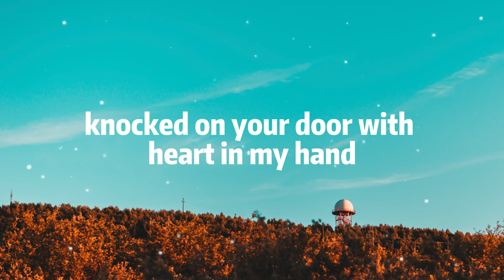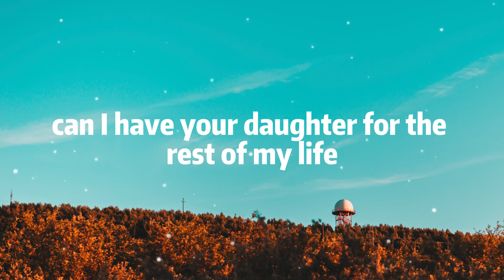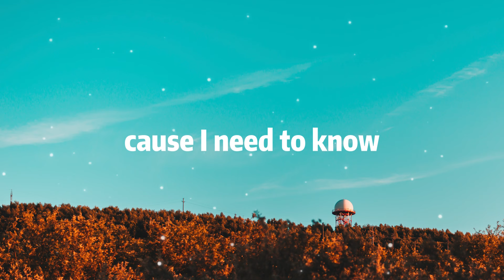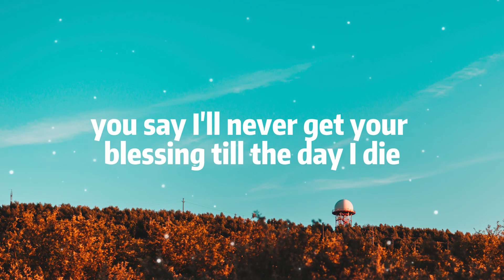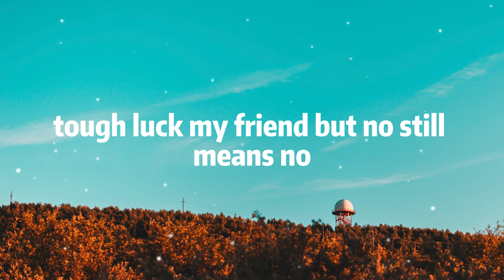MAGIC! - Rude (Lyrics)